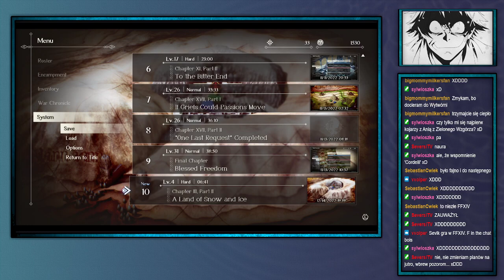ShinjiFaraday archiwum: Trilange Strategia—3—14.12.2022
Streamy w każdą środe o 18:00 i sobotę o 17:00
Streamy na: